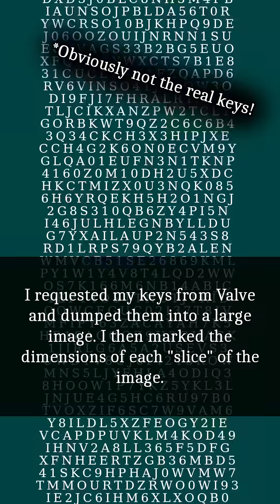Using Free Software to Create Physical Steam Keys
How to use GIMP and ImageMagick to create physical Steam keys

Link to blog entry (with ImageMagick commands and Bash script code)